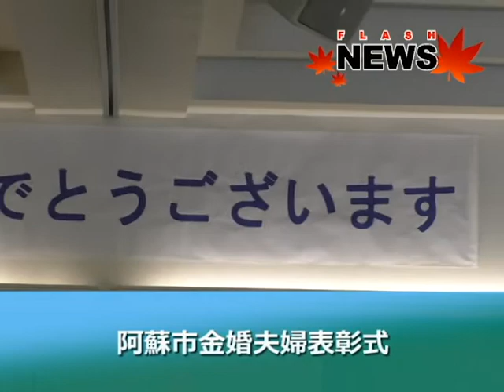令和元年度阿蘇市金婚夫婦表彰式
阿蘇市一の宮町のホテルで、令和元年度阿蘇市金婚夫婦表彰式が行われました。